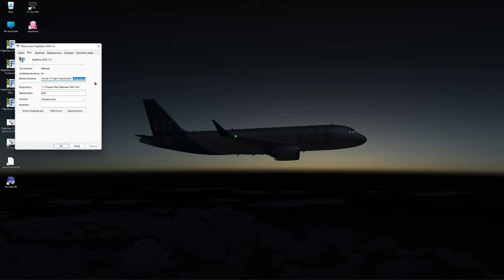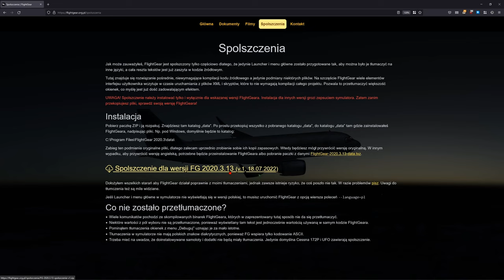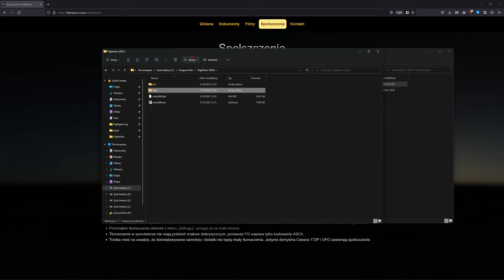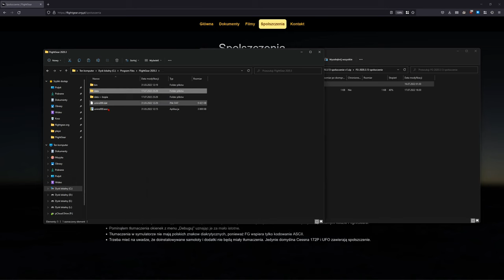FlightGear 2020 (79) | Spolszczenie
Instalujemy pełniejsze spolszczenie dla FlightGear